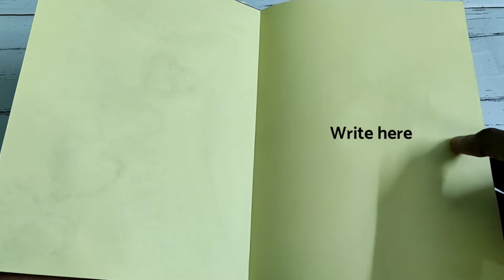Happy new year card | New year greeting card | DIY easy new year card | Paper craft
Music